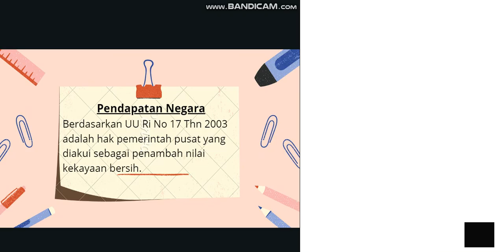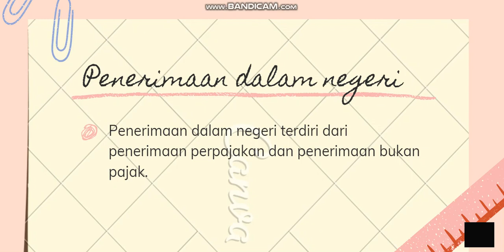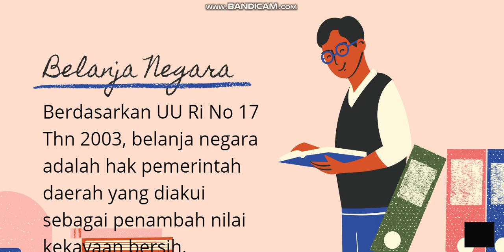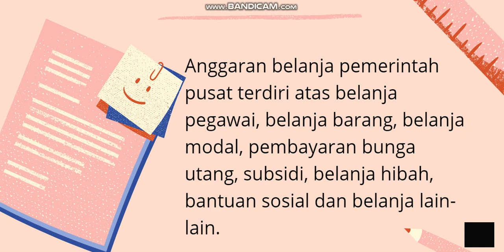Pendapatan Negara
Materi tentang pendapatan negara yang terdiri dari penerimaan dalam negeri dn penerimaan hibah.
Selanjutnya membahas tentang belanja negara.